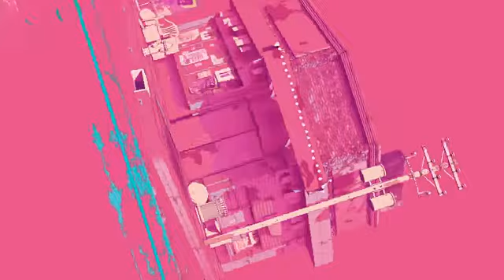Lil Wayne She Will Visualizer ft Drake